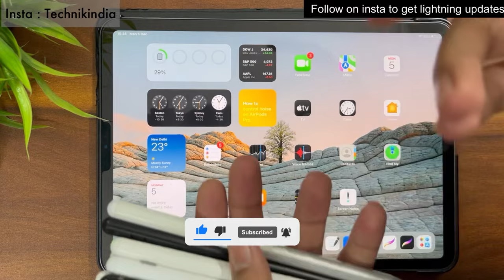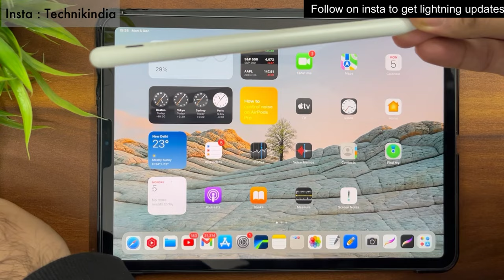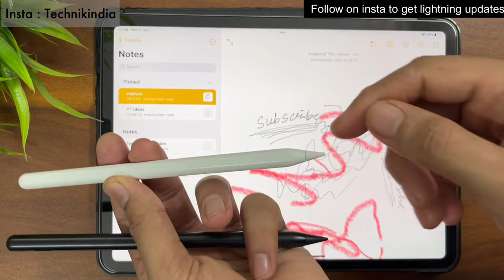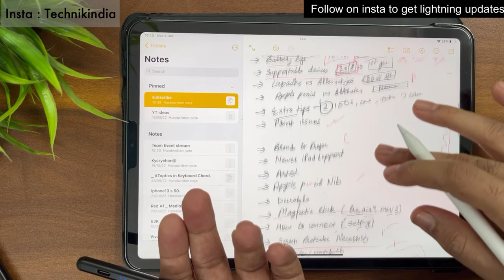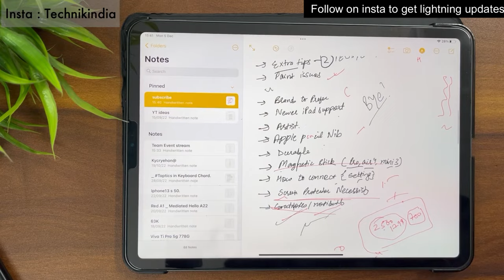Kingone Magnetic charging Apple pencil in depth compared to Kingone Upgraded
Kingone Apple pencil with magnetic charging

Amazon basics apple pencil

Kingone normal
Case u
Extra tips
All alternatives

iPhone 13
Extra tips

My Setup :
Green soul gaming chair